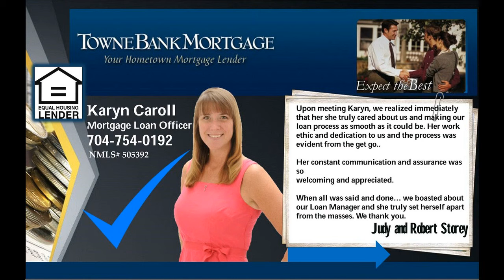Lake Norman homes for sale - Cornelius NC Homes for sale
Lake Norman homes for sale - Cornelius NC Homes for sale Blammo! 2 BR, 2 Ba Condo in Cornelius? At this price? With 1,085 sq. ft. | Built in 2003! Will sell fast so schedule a look today so you don't get distraught and cry yourself silly! Lake Norman homes for sale - Cornelius NC Homes for sale